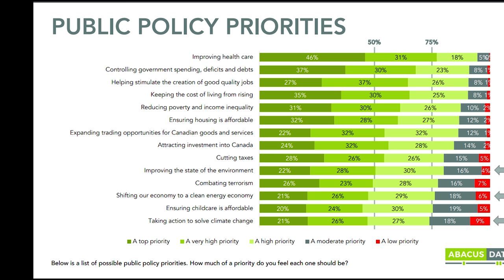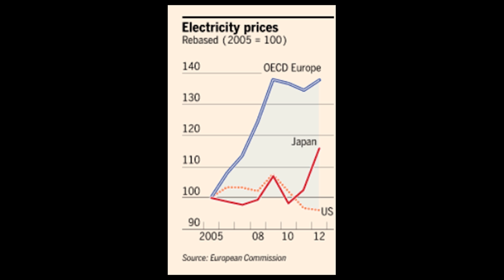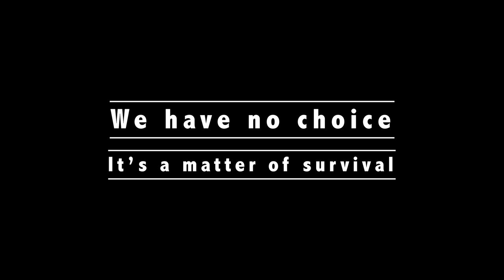Let Them Eat Carbon - Rebuttal to Ecofiscal Commission's report "Clearing the Air"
In early April, 2018, Ecofiscal Commission issued a report entitled "Clearing the Air: Ho Carbon Pricing Helps Canada Fight Climate Change." They claim that a price on carbon will improve the economy and the environment. Friends of Science Society bring evidence and facts from several jurisdictions to show the opposite is true, especially in Canada which is a vast country, challenged by extreme winter temperatures and sparse population, unlike the highly populated places in Europe used by Ecofiscal as examples of 'success.' Even those claims are dubious when one looks behind the curtain of 'emissions reduction' - is moving industry offshore or an 'industrial massacre' a good example of GHG reduction? Or just carbon leakage and self-deception. Carbon taxes makes people poor and do not do anything for the environment or climate change.